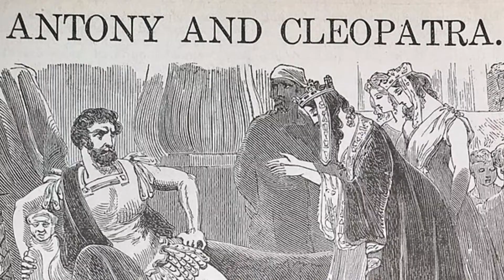Queen Cleopatra ; The Last Pharaoh of Egypt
Cleopatra who was the queen of Egypt  in first century B.C is one of the antiquity's most influential female rulers. She was the last ruler of Macedonian dynasty, the last decendent of Ptolemy,  the general of Alexander. Her life inspired many films and dramatizations including one of the most famous play of Shakespeare i.e. Antony and Cleopatra.